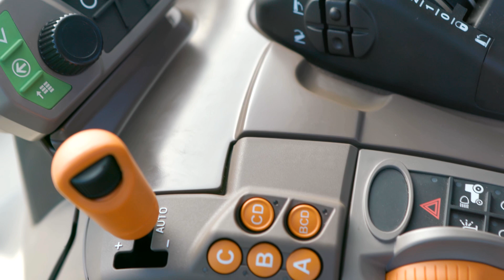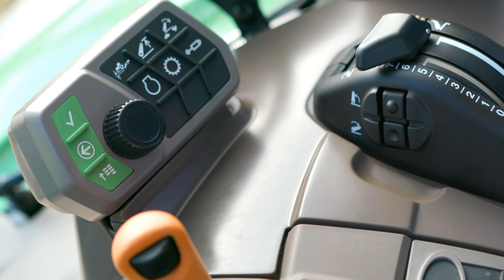5R New Cab 2016 SK lsp